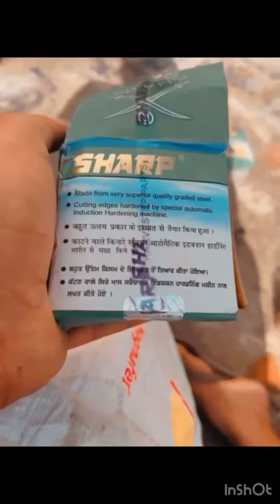1400 ਟ੍ਰਾਲੀ ਤੂੜੀ ਦੀ ਬਣਾਉਣ ਤੋਂ ਬਾਦ ਪੱਖੇ ਬਦਲੇ ਮਸ਼ੀਨ ਦੀ ਰਪੇਆਰ ਸੁਰੂ